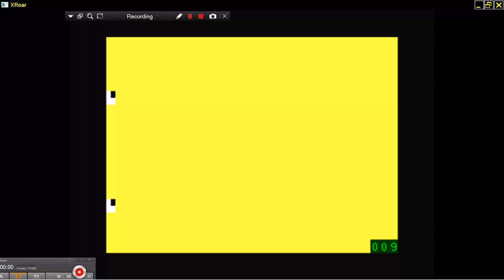Jukebox Demo SONG 5 MUSIC 1983 Microdeal DRAGON 32 64 DATA LTD COMPUTER